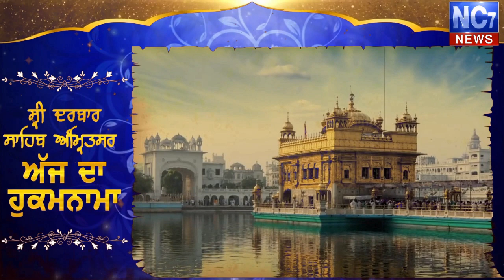28 October 2020 | Today's Hukamnama | Harmandir Sahib | Golden Temple, Amritsar || Nc7 News